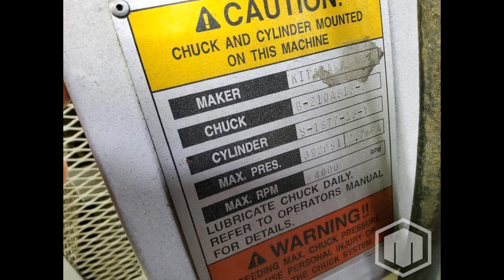Mazak QTN-250 CNC Lathe For Sale - 2006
This used MAZAK QTN-250 Lathes & Turning Machines is for sale, to view more details follow the link